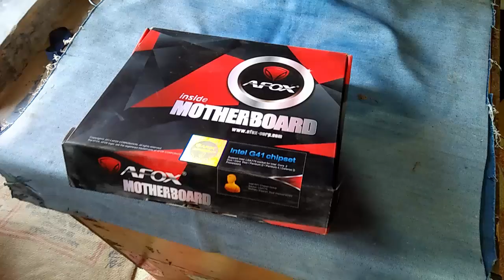সেকেন্ড হ্যান্ড সকল প্রকার কম্পিউটার ল্যাপটপ এর মাদারবোর্ড কিনুন খুব কম প্রাইজে=